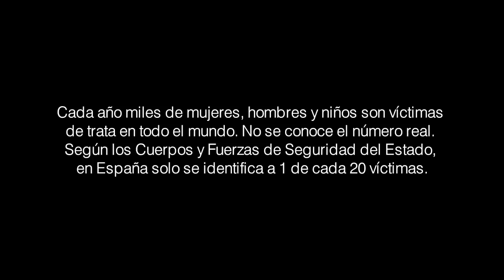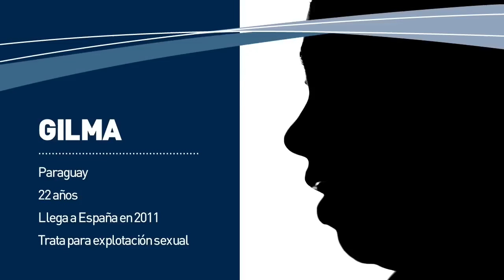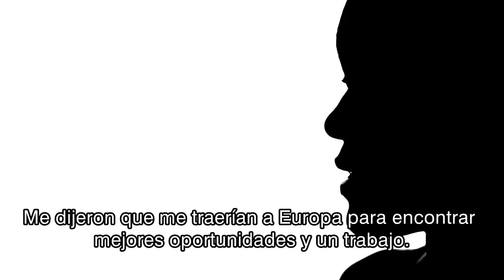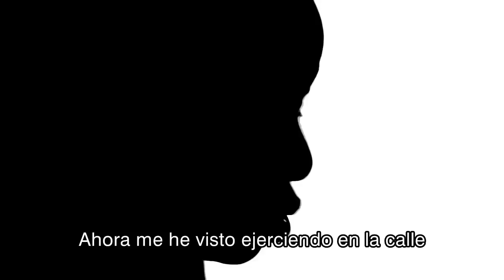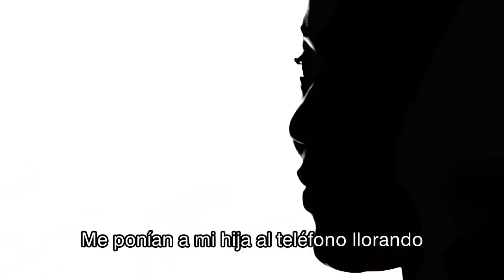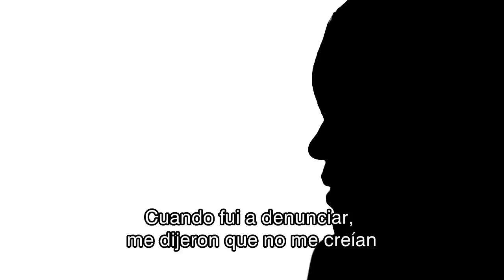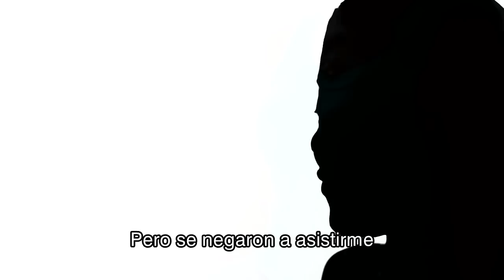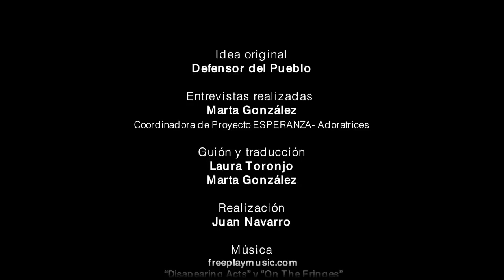Defensor del Pueblo. La Trata de Seres Humanos en España. Víctimas Invisibles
Cada año miles de mujeres, hombres y niños son víctimas de trata en todo elmundo. No se conoce el número real. Según los Cuerpos y Fuerzas de Seguridad del Estado, en España solo se identifica a 1 de cada 20 víctimas